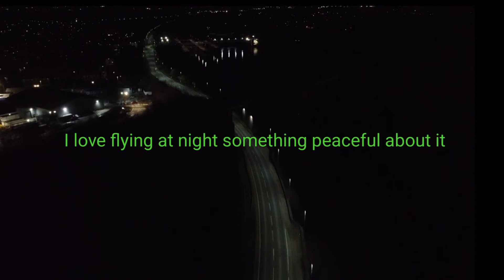dji mini two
Break in the wind .